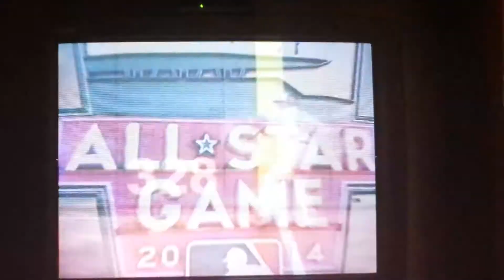Derrick Jeter's last/first All Star AB!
At the 37 sec. mark u hear a guy say, "Overrated" then watch what happens. lol! U THE MAN DJ!